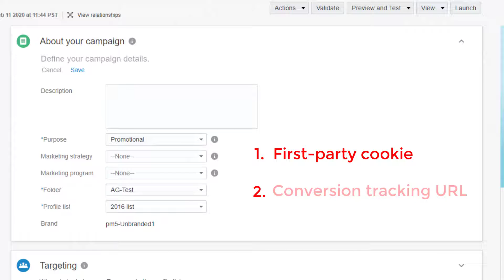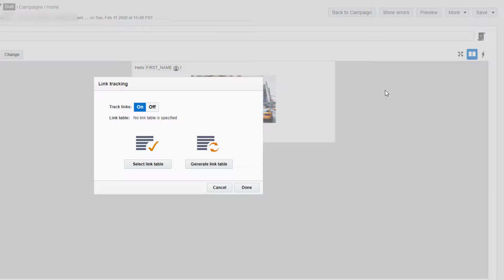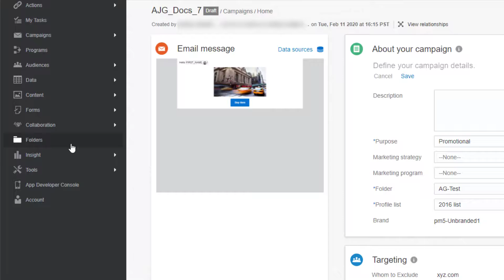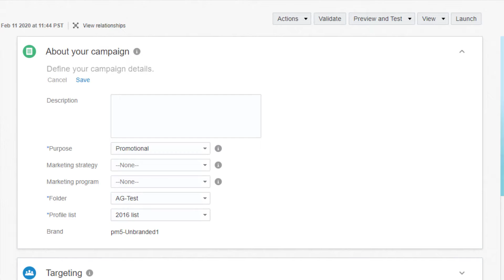Oracle Responsys - Conversion Tracking for Email and SMS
In this video, you'll learn about conversion tracking and purchase tracking for email and SMS campaigns.